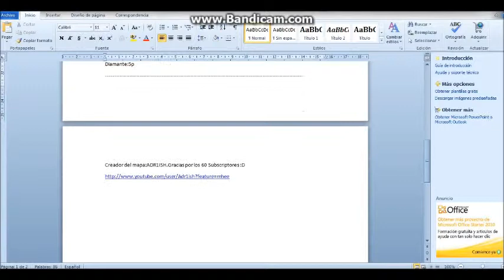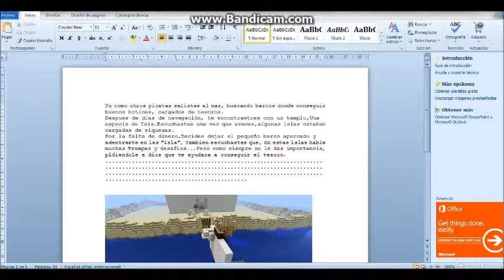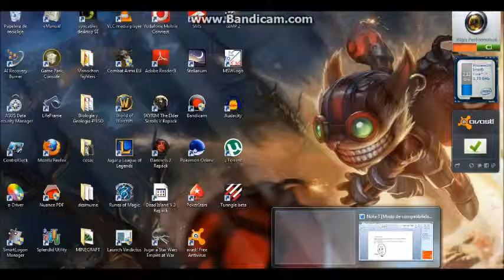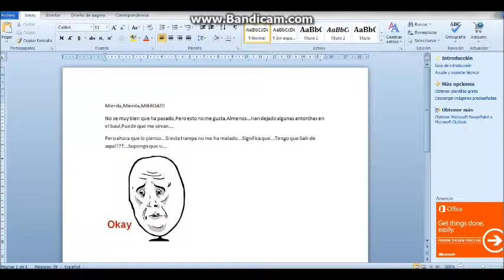Minecraft | El templo de los creepers | Capitulo 1 El Templo | Parte 1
Mapa de aventuras